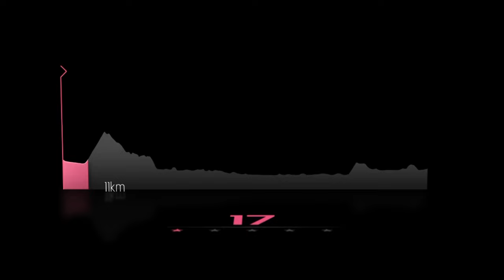Giro d'Italia 2015: Stage 17 Highlights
After an arduous Tuesday the 2015 Giro d'Italia entered a foreign country for the only time as the race headed for Lugano in Switzerland. After falling 04:52 behind Alberto Contador could Fabio Aru recover some time on the maglia rosa